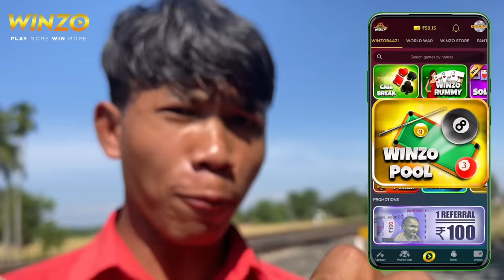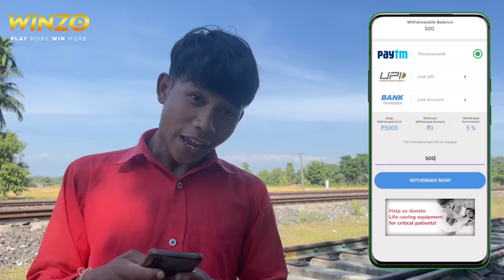Pahle Bar Jungle Se Aaya Banda City Mein Aur Pada Bhari ll Prank Video ll B Boys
lll Just For Fun ll

Agar Aap is Video Ko Skip Karke Dekha To Asali Maja Nahin Milega